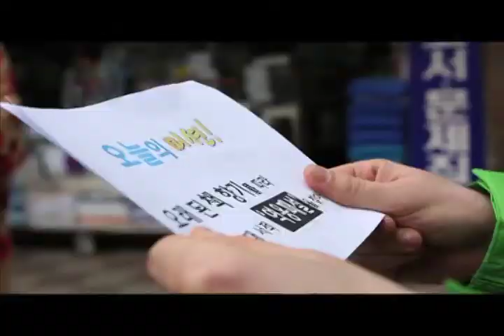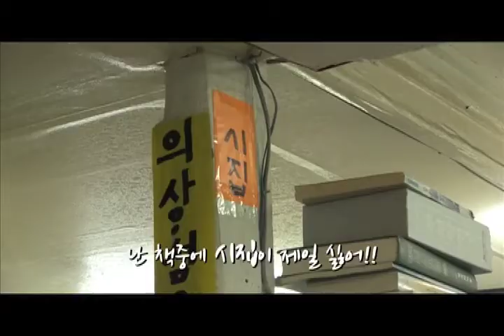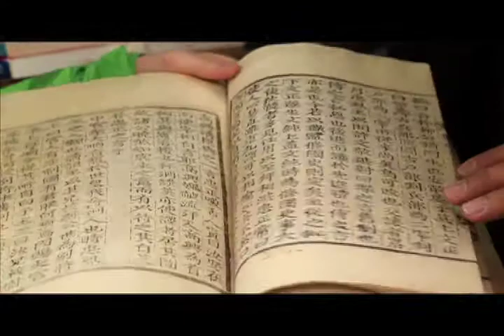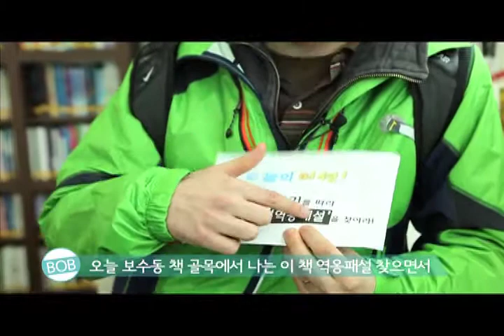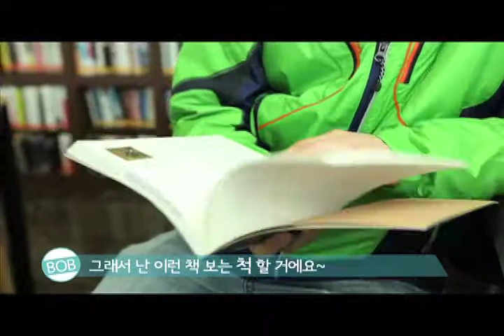TV Show - Searching for Food - Episode #5 - 밥통 5편